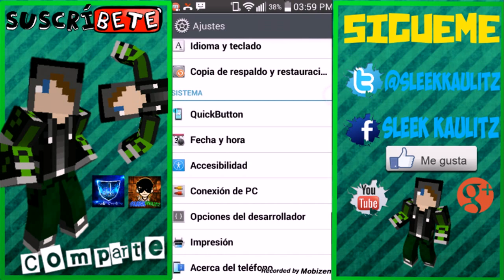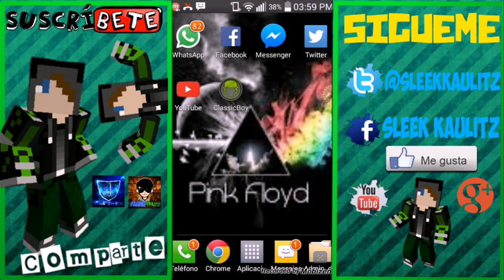Como Hacer Mas Fluido Tu Dispositivo Android